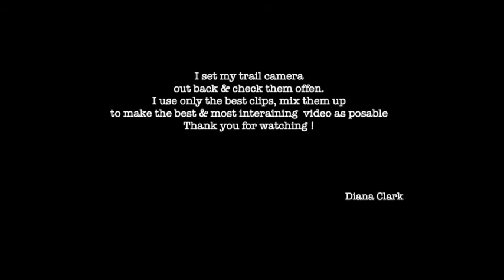Wild Animals on a trail camera Ky, part 5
I put my camera out behind our barn and leave it several months checking it often taking the best clips to make this video. We live in Kentucky. I hope you enjoy this video if you do please hit the thumbs up or down but let me know.
Thanks